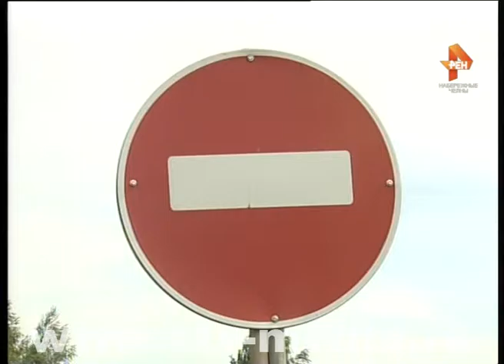Жертвы для общего блага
Не улица, а стройплощадка. Вдоль обочин работают экскаваторы, бульдозеры и самосвалы, повсюду ограждения, бетонные блоки и знаки, запрещающие проезд. С этого дня движение на улице 40 лет Победы стало еще более сложным.